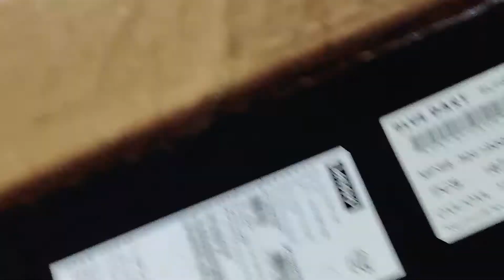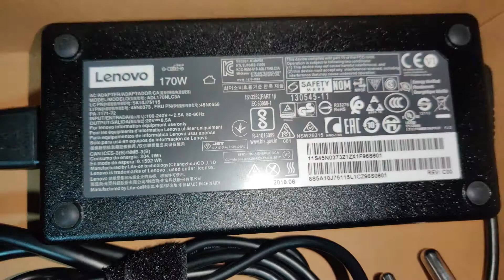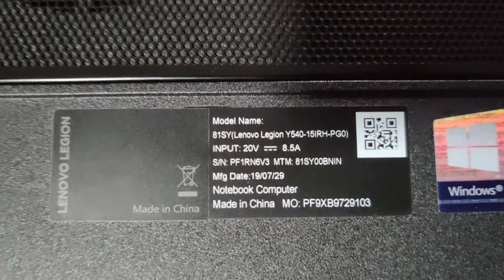BEST GAMING LAPTOP 2019 UNBOXING ||BEST LAPTOP FOR VIDEOEDITING 2019 |DIWALI OFFER GAMING LAPTOP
BEST GAMING LAPTOP FOR VIDEOEDITING ..||